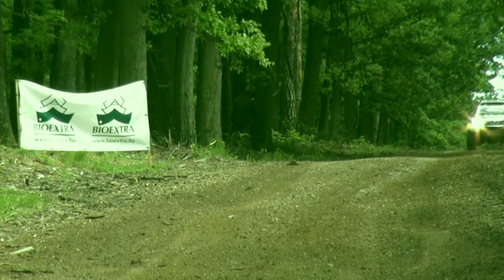Fodor Imre & Csató Attila - Riverside Baja 2014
gabika07 video